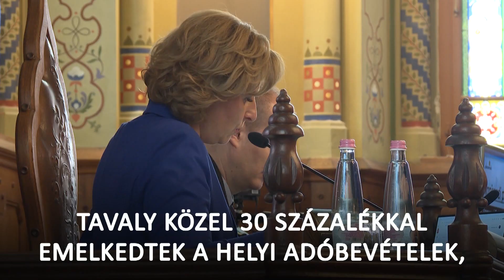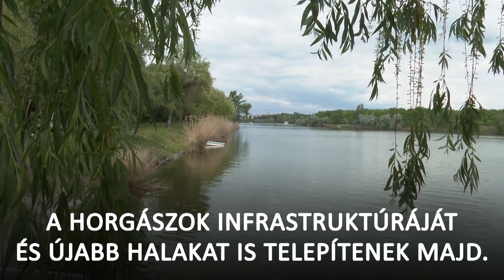20240418 ESTI GYORS